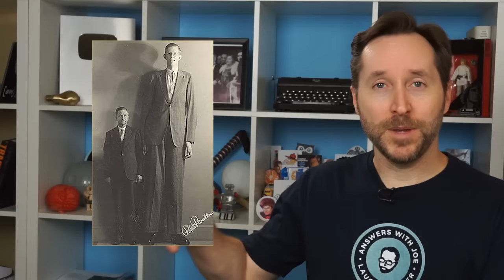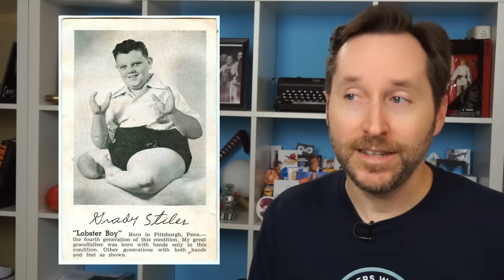10 Famous Human Oddities | Random Thursday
There was a time when traveling circuses and freak shows were the preeminent form of entertainment of the day. Some people made a great living as human oddities, showing off their natural (and unnatural) bodies. Here are 10 of the most famous.

Grady Styles, Jr. - Lobster Boy